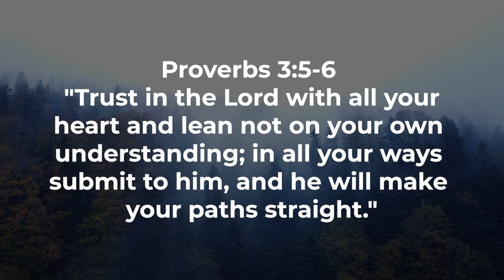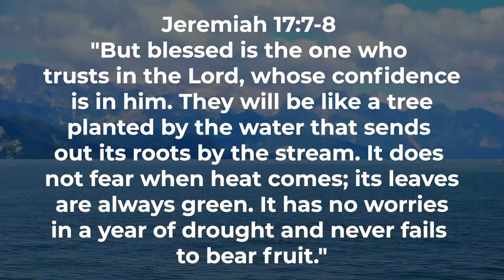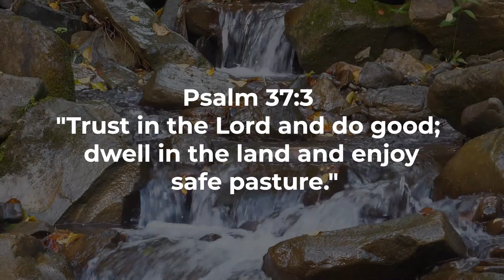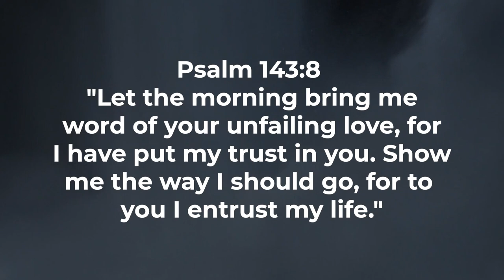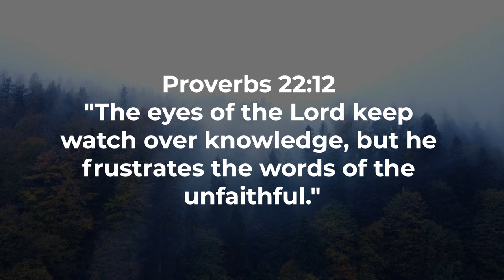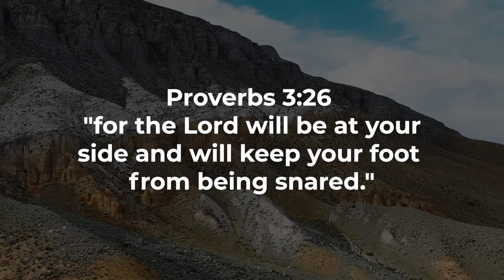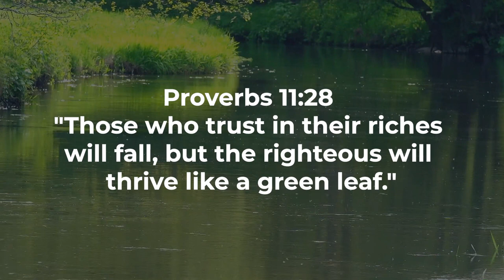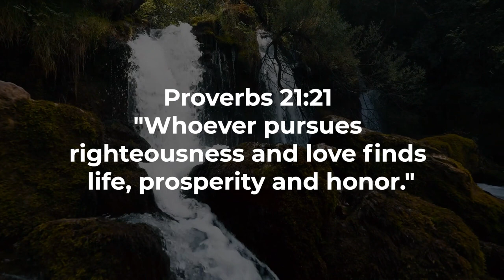A Trustworthy Heart Living by the Wisdom of the Bible Proverbs and Worship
Welcome to a soul-enriching exploration of "Trustworthiness Unveiled: Biblical Insights on Building Confidence." In this video, we embark on a journey through the Scriptures to unravel the profound wisdom and lessons that guide us in cultivating trust and reliability.

Psalm 56:11 sets the tone as we reflect on the importance of putting our trust in God, and Proverbs 3:5-6 offers guidance on leaning not on our understanding but trusting in the Lord for direction. These foundational verses pave the way for a deeper exploration of biblical trustworthiness.

Join us as we navigate the Psalms, uncovering gems like Psalm 62:8, which encourages us to pour out our hearts to God, and Psalm 20:7, reminding us that some trust in chariots and some in horses, but we trust in the name of the Lord our God.

In our exploration, we discover the profound truth of Psalm 9:10, affirming that those who know God's name put their trust in Him. Proverbs 28:26 sheds light on the wisdom of trusting in our hearts, and Isaiah 26:4 emphasizes the everlasting trustworthiness of the Lord.

As we delve into the practical aspects of trust, Psalm 40:4 becomes a guiding principle for putting our confidence in the Lord, and Jeremiah 17:7-8 paints a vivid picture of a tree planted by water, trusting in God's faithfulness.

Proverbs 11:13 cautions against betraying trust, while Proverbs 20:6 exposes the rarity of a trustworthy person. Proverbs 25:13 illustrates the refreshing reliability of a faithful messenger, and 1 Corinthians 4:2 calls for faithfulness in handling God's mysteries.

Join us on this exploration of timeless biblical principles that shape our understanding of trustworthiness. Through 1 Timothy 1:12, we acknowledge the trust God places in us, and Luke 16:10 challenges us to be faithful in small matters, paving the way for greater responsibilities.

Proverbs 13:17 becomes a beacon for navigating relationships with trust, and Psalm 25:21 guides us in upholding integrity and uprightness. Proverbs 25:19 warns against placing confidence in unreliable individuals, and Proverbs 29:25 encourages us to trust in the Lord, freeing us from the fear of man.

As we conclude, let's reflect on these profound insights and strive to embody the spirit of trustworthiness in our lives. Subscribe now for more enriching content on biblical wisdom, and may your journey be filled with the strength and confidence that comes from living by the timeless truths of the Scriptures.